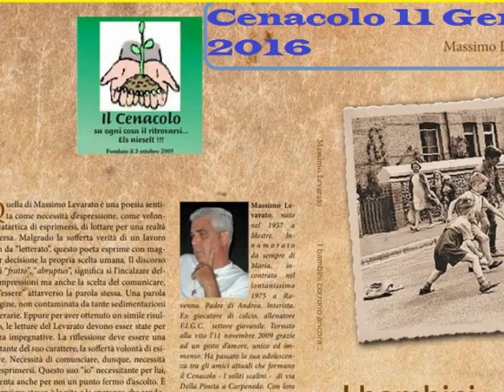I SOLITI SCALINI 6 :Cenacolo 11 Gennaio 2016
Serata dedicata al dono di Levarato Massimo ( Leva ) ai suoi amici fraterni : I bambini corrono ancora . Un libro di poesie . Scritte da Leva . Ognuno dei miei amici ha letto una mia poesia . E stato , strano e bello allo stesso tempo , sentire le parole scritte da me , prendere vita e allo stesso tempo esserne staccato da esse . Finalmente . Grazie amici .